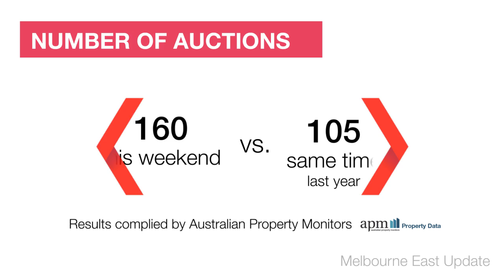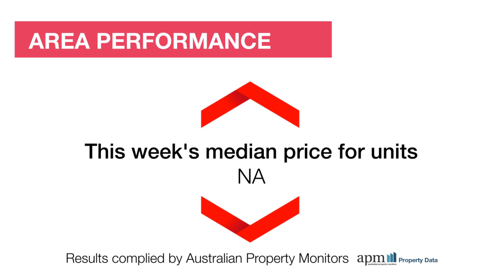Melbourne East Market Wrap - 19/12/15 brought to you by Review Property